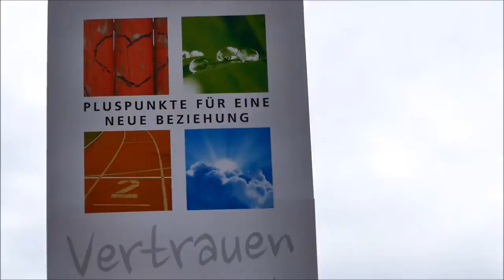Festumzug Kirmes 2017 Berga/Elster